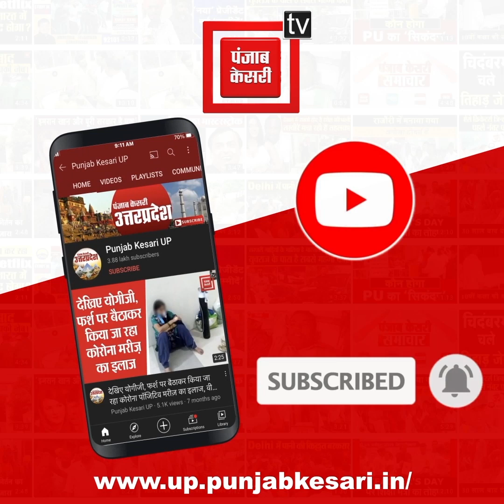Nikay Chunav 2023: 3 फीट की पत्नी के साथ ढाई फीट के अजीम मंसूरी करने पहुंचे मतदान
Nikay Chunav 2023: 3 फीट की पत्नी के साथ ढाई फीट के अजीम मंसूरी करने पहुंचे मतदान, लोगों से की वोट डालने की अपील